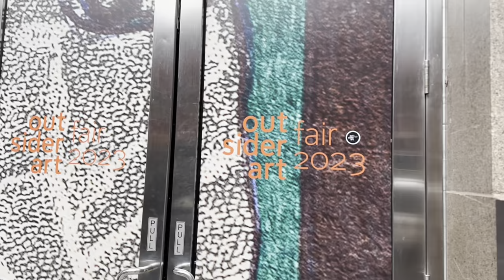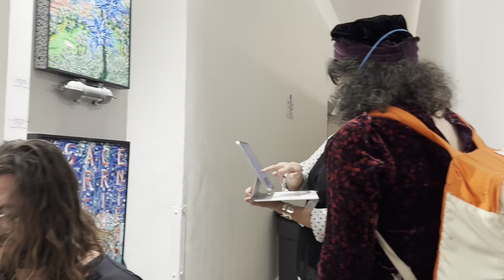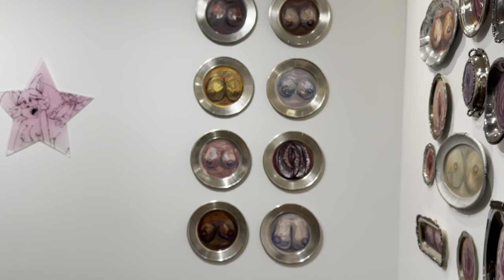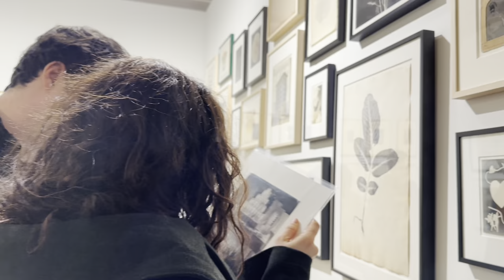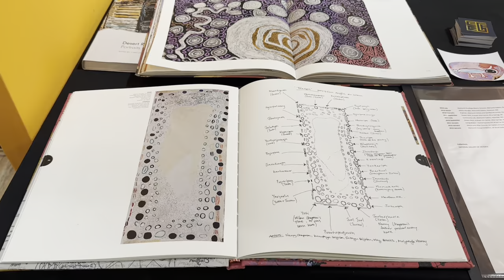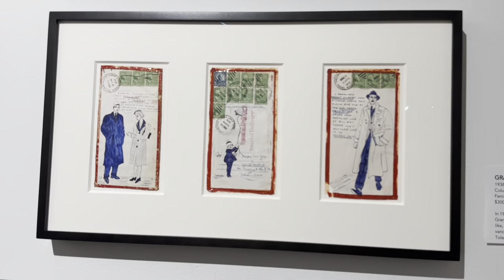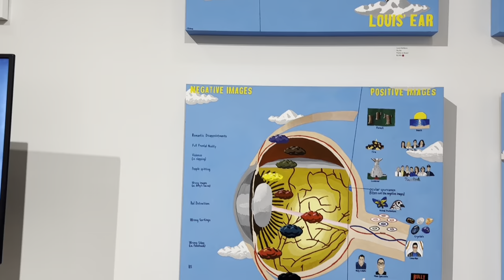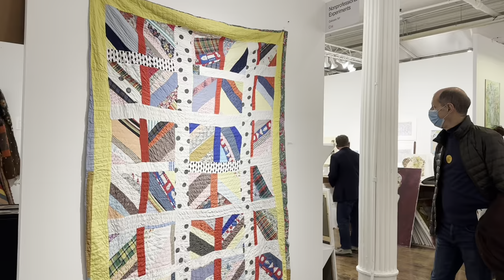The Outsider Art Fair 2023